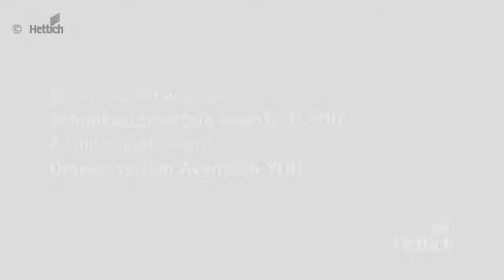AvanTech YOU drawer system Hettich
Hettich , Germany - English